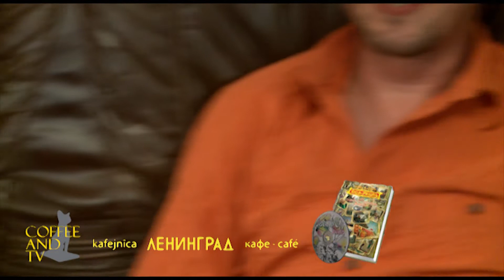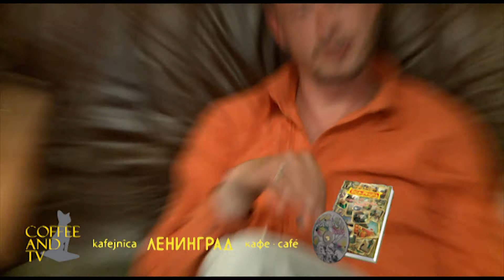Ūdris un Balode (epizode 9 no 11) CAT intervija / Café Ленинград (Standart Version)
COFFEE AND TV PUBLISKĀS INTERVIJAS @ Kafejnīca Ленинград TREŠDIENĀS!

Kafejnīca Ленинград & M&M's music management piedāvā: 06.06.12 (Kalēju iela 54) notika 3. no COFFEE AND TV publiskajām intervijām (ar duetu Rolands Ūdris un Ilona Balode)!

COFFEE AND TV publiskās intervijas notiek ik trešdienu laikā no 20:00 līdz 22:00 Vecrīgas kafejnīcā Ленинград. Sarunas pirmo stundu vada mūzikas žurnālists Mārtiņš Meitiņš Bītiņš Beitiņš, savukārt, intervijas 2. daļa tiek atvēlēta tiem, kurus neatstāj vienaldzīgus attiecīgā Mākslinieka daiļrade, proti, visus tos, kuri trešdienās ir atraduši ceļu uz Ļeņingradu!

Redaktors, Producents, Montāža: Mārtiņš Beitiņš (COFFEE AND TV)
Operators: Vinsents Nātra (Rasta Media)
Skaņu Operators: Herberts Blumbergs (Be Že Productions)
Asistente: Maija Rožkalne (M&M's music management)
Fotogrāfe: Anete Korinte
VJ: Mārtiņš Beitiņš
Izdevējs: Post Gotye Music Films

(this interviewmentary is part of the - 365 days in Baltic Music History - project)